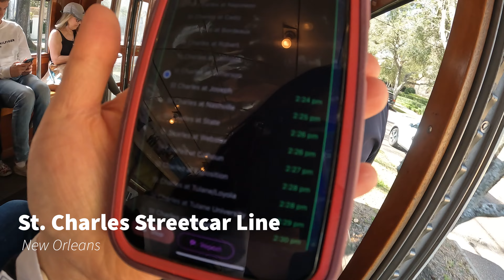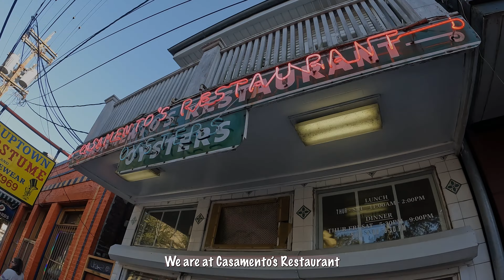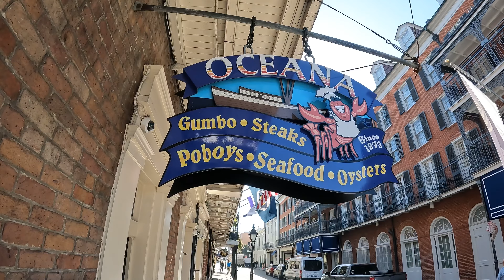NOLA | Weekend Trip to New Orleans | Vlog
Watch us eat all of the best dishes in town and exploring the city, NOLA! A short weekend trip to New Orleans with friends!

친구들과 짧은 주말 뉴올리언스 여행을 다녀왔습니다!
우리는 많은 음식을 먹고 즐거운 시간을 보냈습니다!

✻ Music/음악 ✻
City Blocks - TrackTribe
Summer City Instrumental - Lunareh